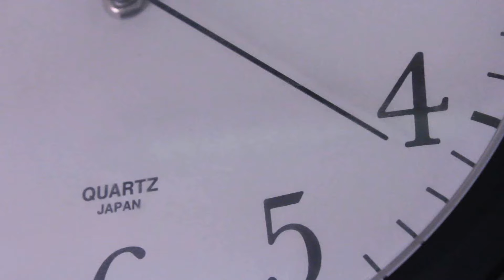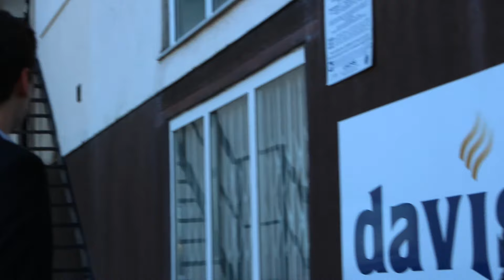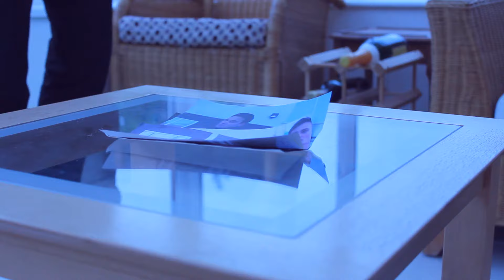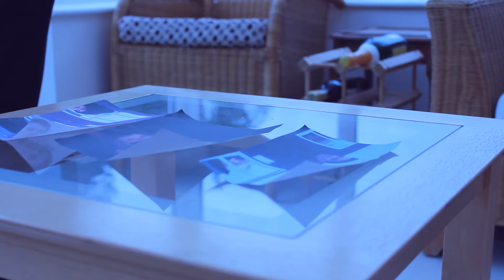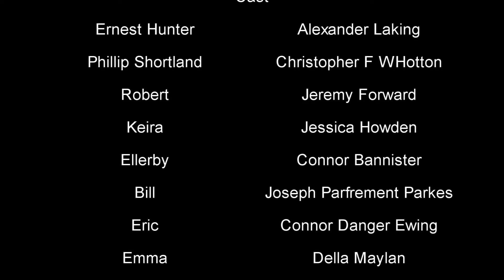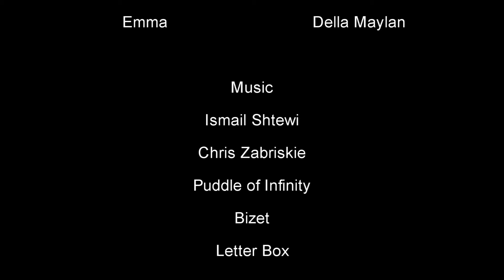Ernest Hunter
A short film by Samuel T McNally
When Phillip Shortland finds himself out of a job for no reason, he decides to find out exactly who to blame.
Thank you to everyone involved in the making of this film, I can't believe the amount of work that went in to make this project and look forward to working with you all again soon.